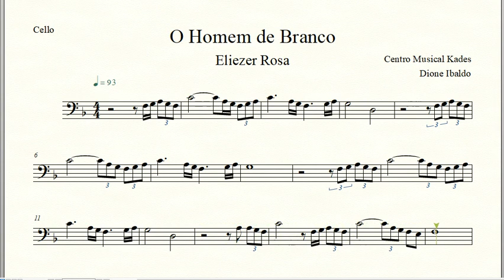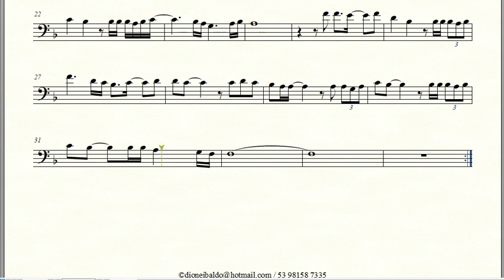Partitura O HOMEM DE BRANCO - Eliezer Rosa - Violoncelo